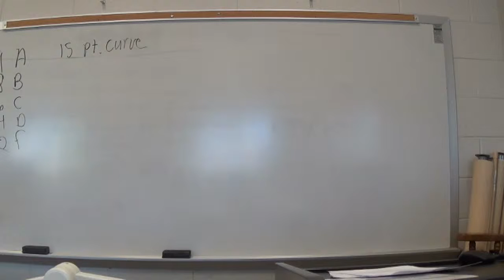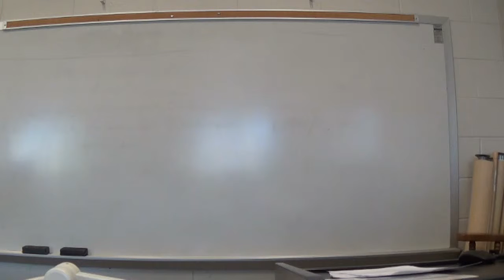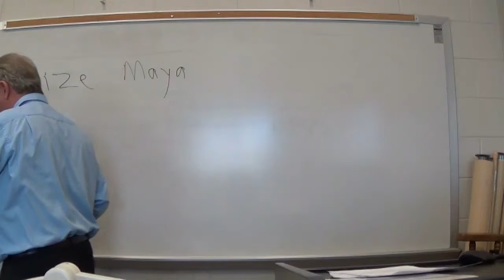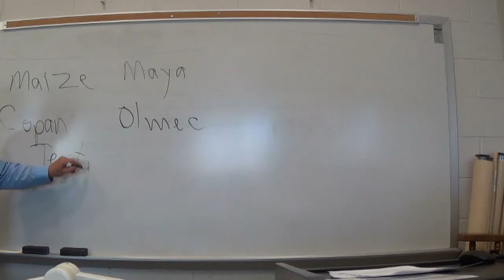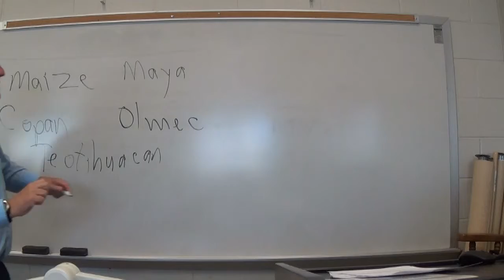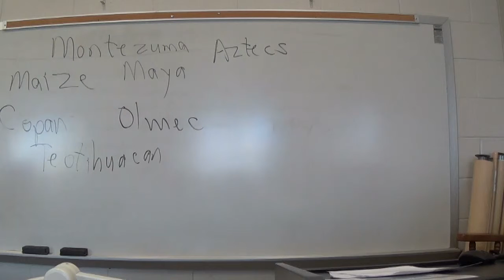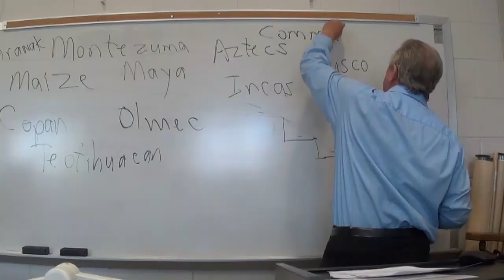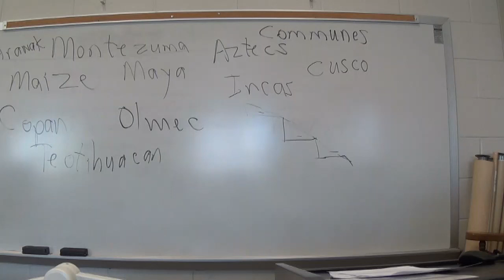World History Chapter 6 Afternoon 10 12 15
American Indians